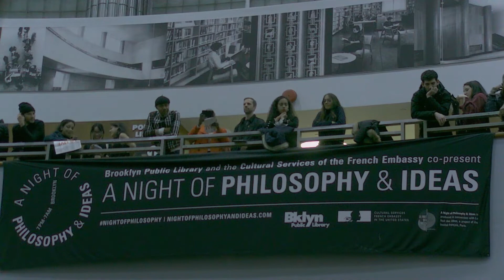Keynote Speaker Esther Duflo | 2020 NightofPhilosophy at Brooklyn Public Library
Nobel Prize-winning economist Esther Duflo delivers the 2020 Night of Philosophy keynote address, "Good Economics for Hard Times" - February 1, 2020 at Brooklyn Public Library, co-presented by the Cultural Services of the French Embassy.